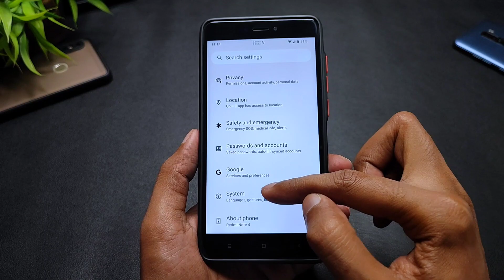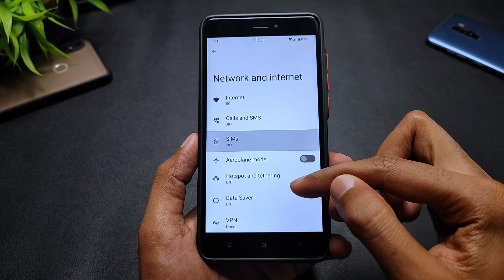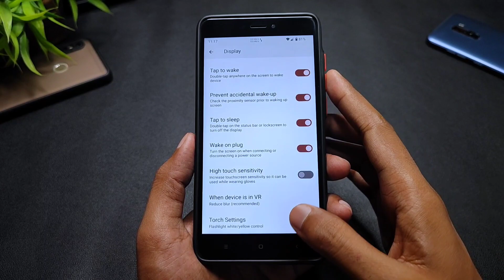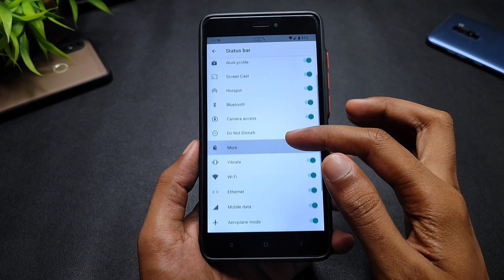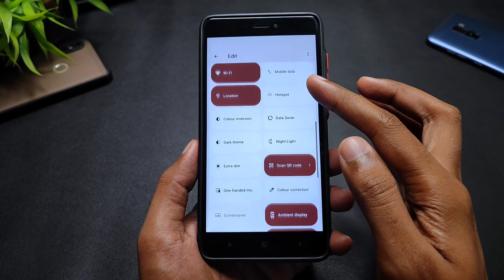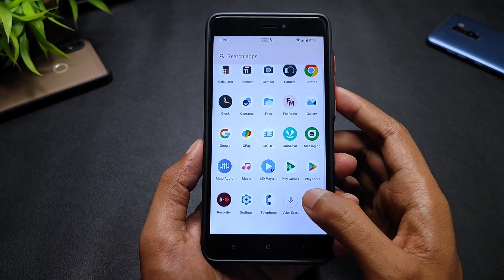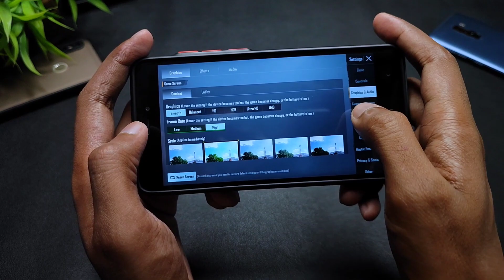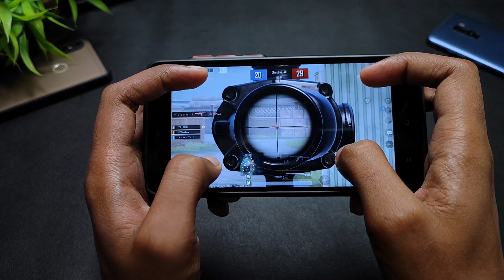Lineage OS 20.0 Kami Edition For Redmi Note 4 | Android 13 | Added Moto Dolby & More Features